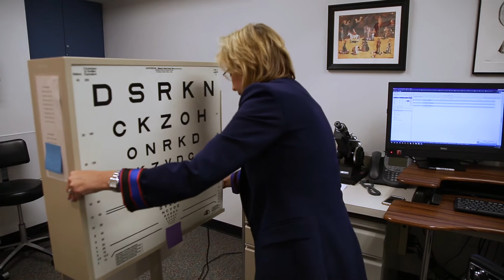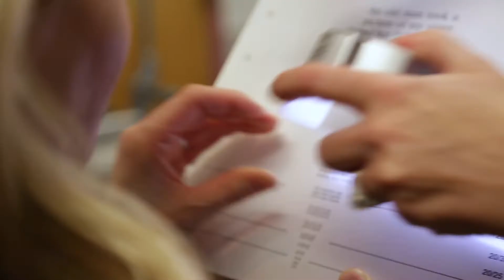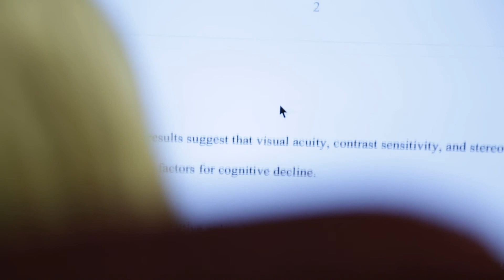On the Front Lines of Low Vision | People Behind the Promise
Wilmer researcher Bonnielin Swenor, who is living with macular degeneration, a sight-robbing condition, has no time to waste in her efforts to advance research in low vision and aging.